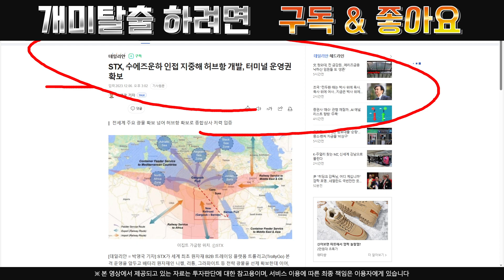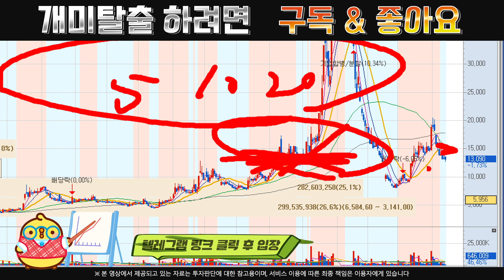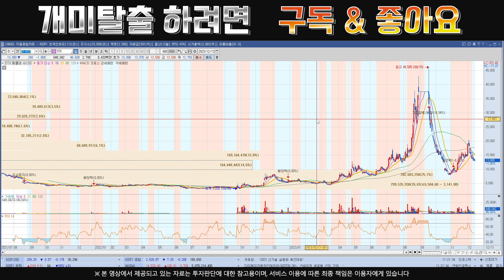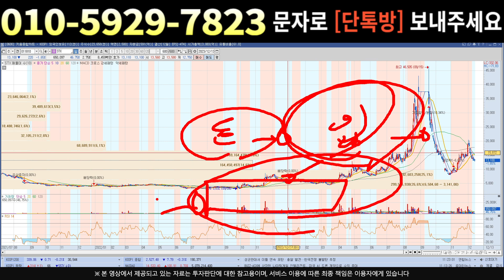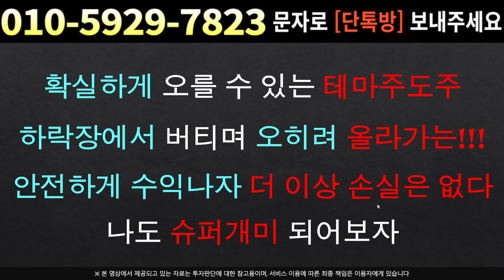[주식]STX - 돌발상황 발생 ! 대응방법 두가지만 체크하고 갑시다